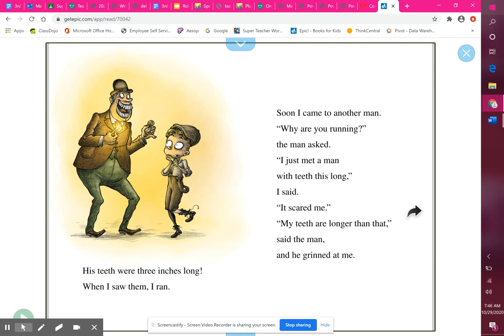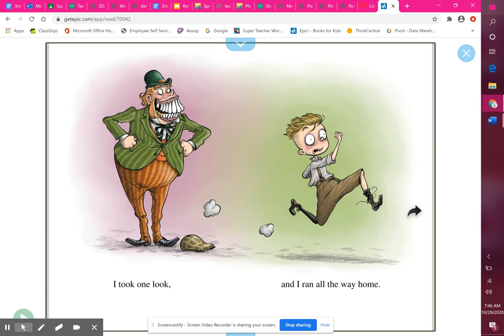Untitled: Oct 29, 2020 7:47 AM